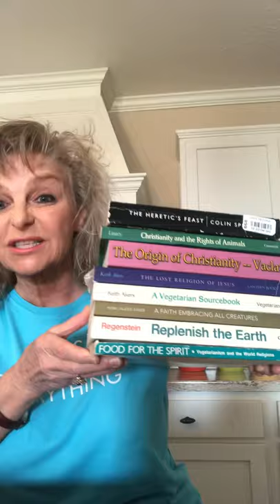02/20/20 BTS... Did Jesus eat meat? Didn’t He eat the Passover lamb?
02/20/20 Bible Teaching Snippet of the Day...Did Jesus eat meat? Didn’t He eat the Passover lamb?